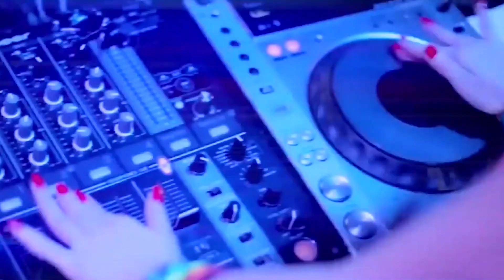Vina OTT - Liveshow Tinh Ca Cho Em - Fantasy Springs Casino